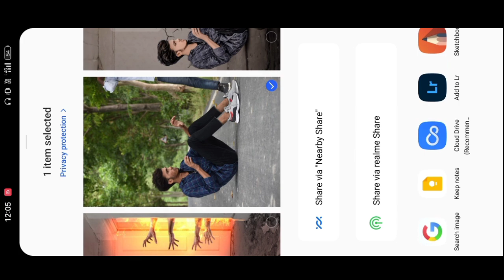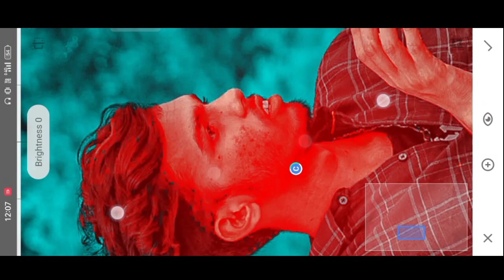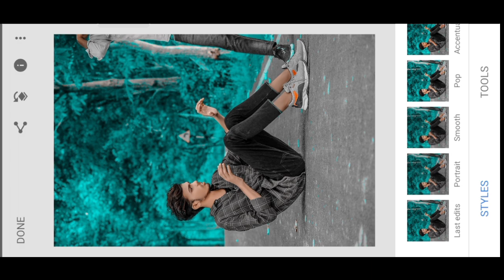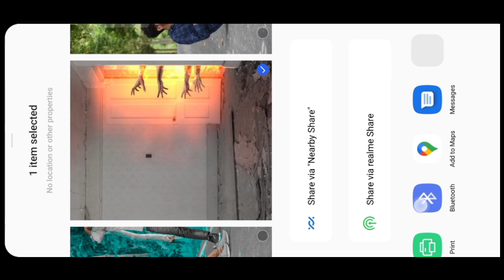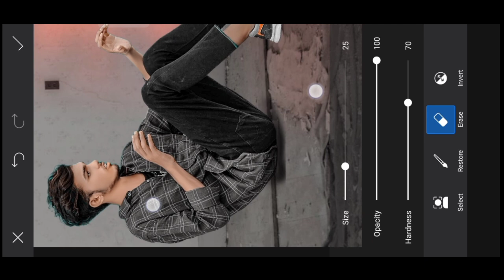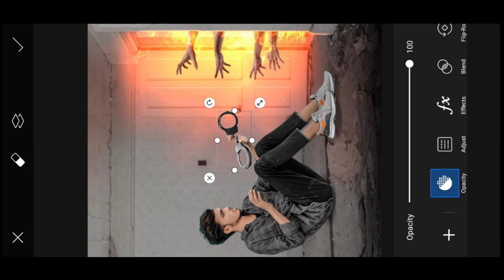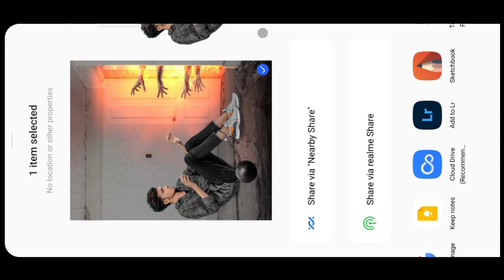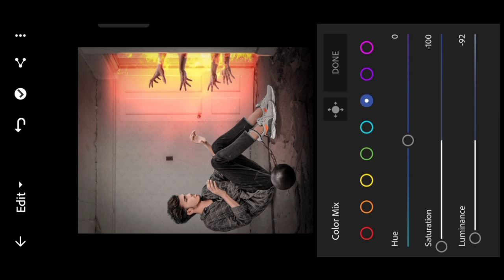Ghost photo editing tutorial🤔-danger photo editing-new concept photo editing tutorial-AmiT AT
PicSArt,
editing.
gntroom Editing
Snapseed Editing

Separa ation

Separation